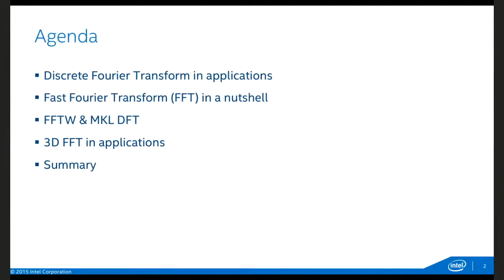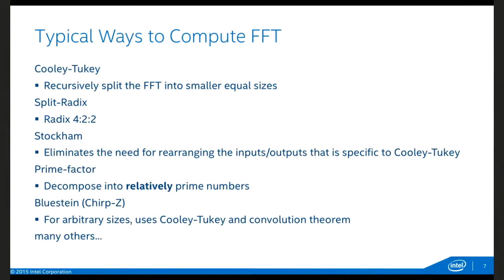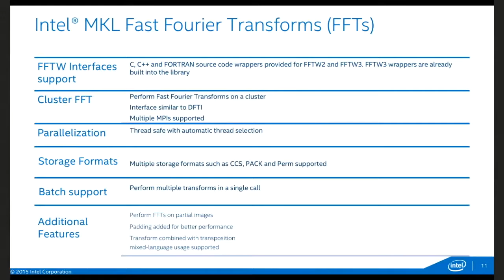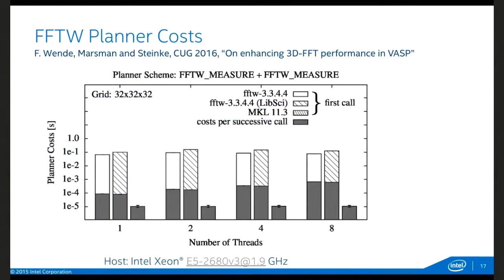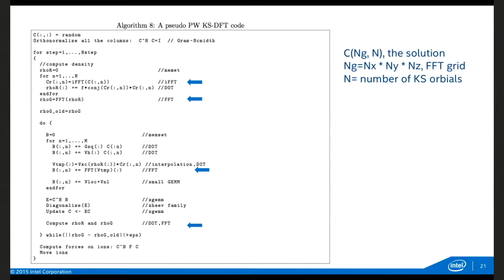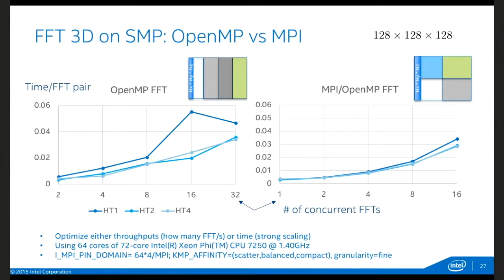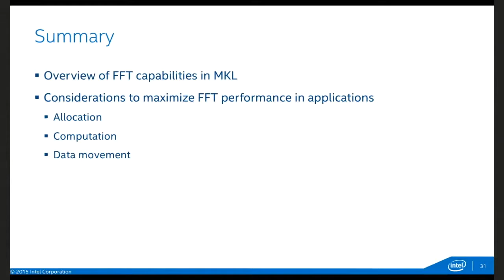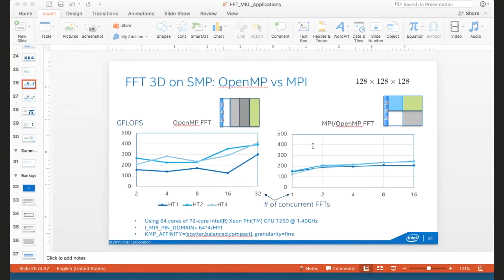Leveraging Optimized FFT on Intel Xeon Platforms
This is an interactive videoconference on leveraging Fast Fourier Transform (FFT) for Intel Xeon Platforms. FFT is a performance-critical component of many HPC applications, from signal processing to cosmological simulations. An N-dimensional FFT is decomposed into 1D FFT of complex-to-complex and real-to-complex and data transposes. Highly optimized FFT libraries, such as FFTW and MKL FFT, provide the building blocks for specialized FFT implementations. This talk discusses the use patterns arising from real applications, the factors that are critical for the performance, and how to use the basic FFT library to maximize the performance on Intel Xeon and Xeon Phi clusters.

This session is presented by Jeongnim Kim, a Sr. HPC Application Engineer at Intel, who has extensive experience in developing numerical algorithms and materials applications on large-scale parallel platforms.

About ALCF Many-Core Developer Sessions:
These developer sessions are aimed at increasing the dialogue between ALCF users and the developers of many-core systems and software. Attendees are encouraged to bring any questions related to the ALCF's Theta system and/or the Intel Xeon Phi technology.